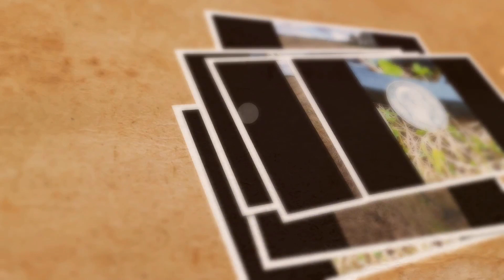Kto by się tego spodziewał ?!?Totalny koszmar !